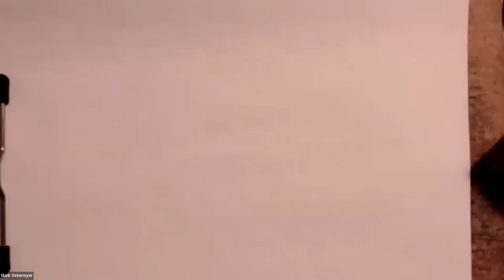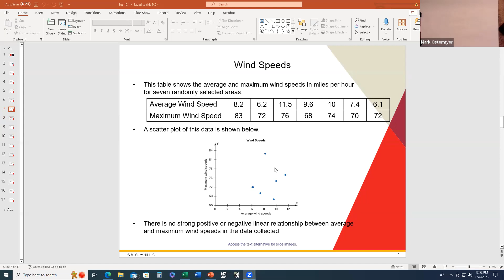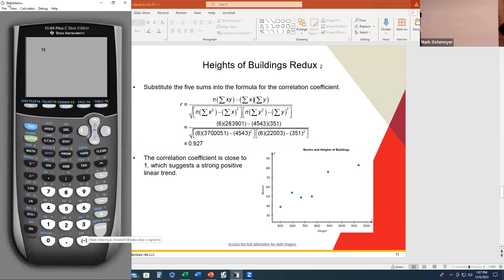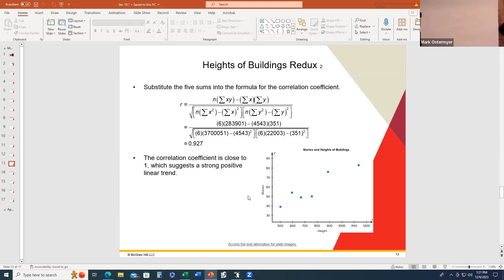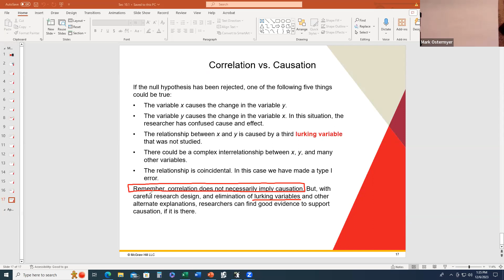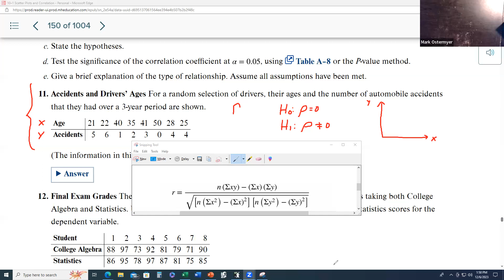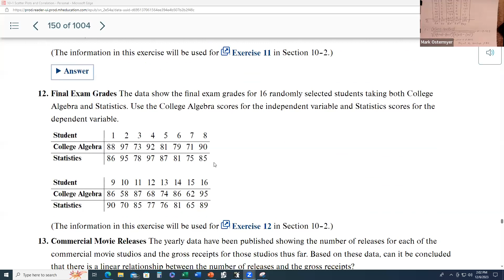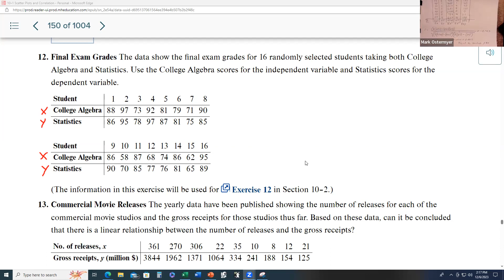GMT20231206 173751 Recording 1920x1080